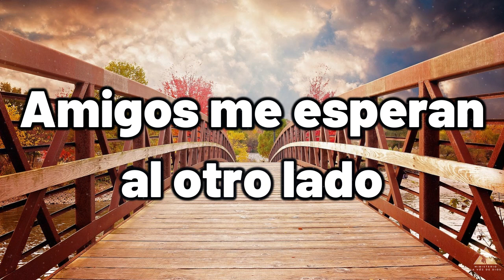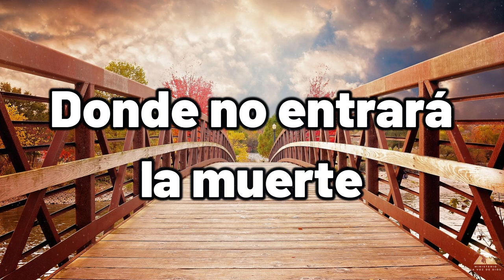Tengo Un Hogar Al Otro Lado ♫